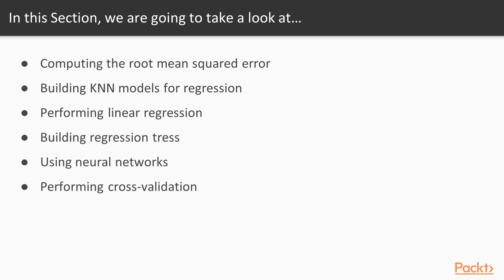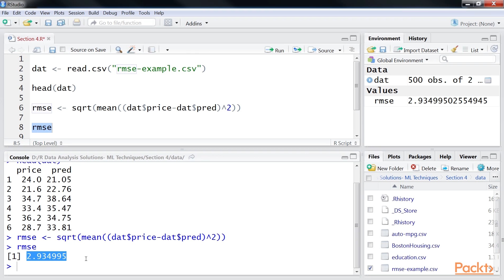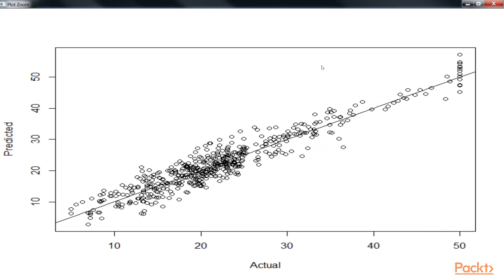R Data Anlysis Solutn-Machine Learn Tech:Computing Root Mean Squared Error | packtpub.com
You generally evaluate a model's performance based on the training data, but will rely on the model's performance on the hold out data to get an objective measure.
• Compute the RMS error
• Plot the results
• Show the 45 degree line